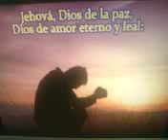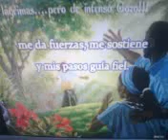nr-76-Iehova,Dumnezeul pacii-(Filipeni 4;9)-iehova cantec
--1,,-- Iehova,pacea ta Niciodat`nu va-nceta.Tata,da-ne siguranta,Rod bun spre-a manifesta.Al tau sfat il urmam,Pacea ta vrand sa pastram,Caci mereu ea depaseste Tot ce ne imaginam..--2,,--Azi lumea cu amar Cauta pacea,in zadar.Dar poporul tau primeste De la tine pacea-n dar.Cand voia ta-nvatam,Ce-am jurat prompt respectam.Sa ne-ajuti vrem,scump Parinte,Pacea toti s-o promovam..---3,,--Cand studiul adancim,Intelepti noi devenim.Prin Cuvant ne dai lumina,Azi prin bezna sa razbim,Iar pace cand avem,Prin ea-nviorati suntem,Dar si inima, si mintea Sa pazim prin ea putem ! --martori lui iehova melodii de florea marian..